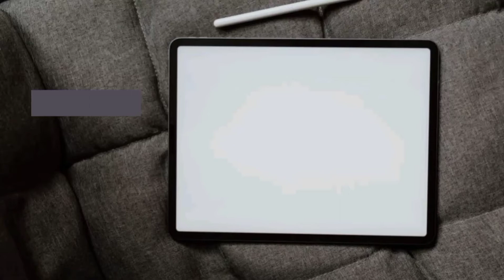who founded internet/ MIT PRADEEP